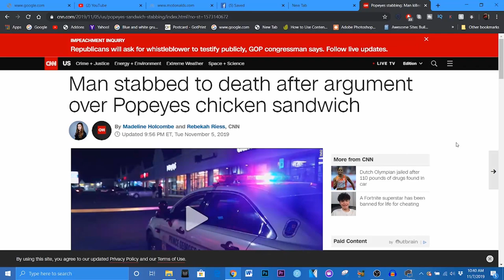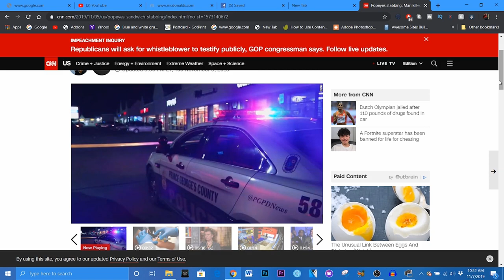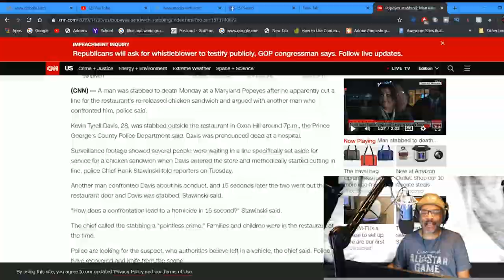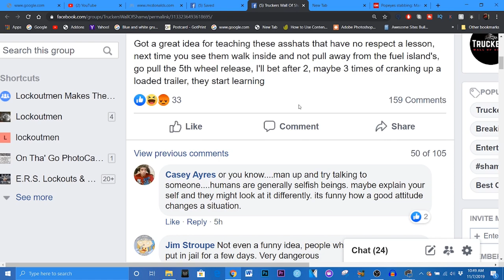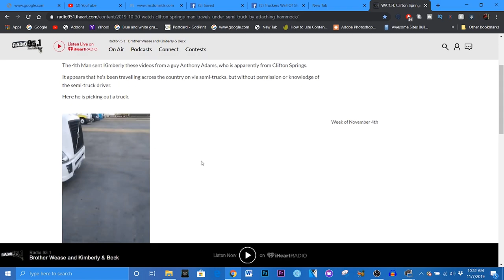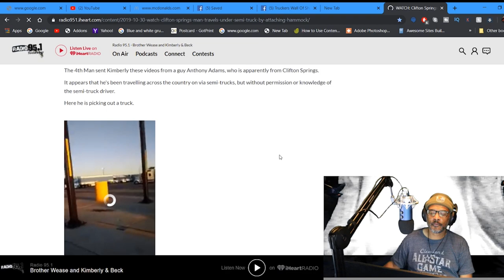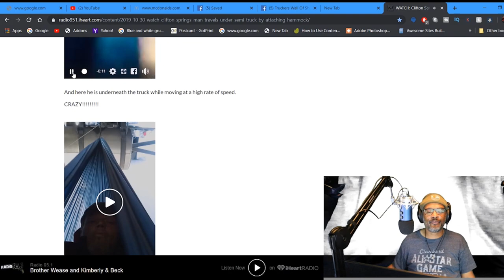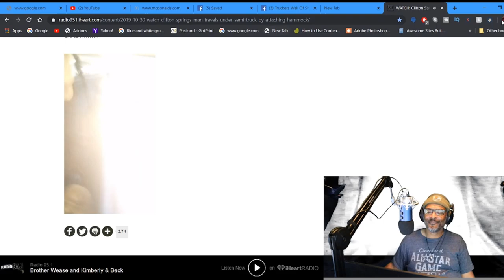Popeyes Chicken | Man stabbed to death after argument over Popeyes Chicken sandwich | Driver Topics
Popeyes Chicken | Man stabbed to death after argument over Popeyes Chicken sandwich

A man was stabbed to death Monday at a Maryland Popeyes after he apparently cut a line for the restaurant's re-released chicken sandwich and argued with another man who confronted him, police said.

Kevin Tyrell Davis, 28, was stabbed outside the restaurant in Oxon Hill around 7p.m., the Prince George's County Police Department said. Davis was pronounced dead at a hospital.
Surveillance footage showed several people were waiting in a line specifically set aside for service for a chicken sandwich when Davis entered the store and methodically started cutting in line, police Chief Hank Stawinski told reporters on Tuesday.
Another man confronted Davis about his conduct, and 15 seconds later the two went out the restaurant door and Davis was stabbed, Stawinski said.
"How does a confrontation lead to a homicide in 15 second?" Stawinski said.
The chief called the stabbing a "pointless crime." Families and children were in the restaurant at the time.